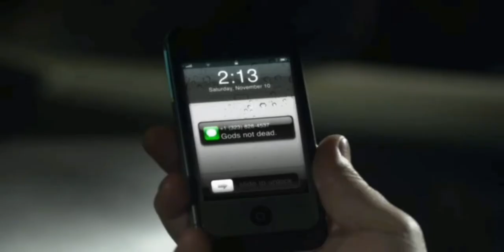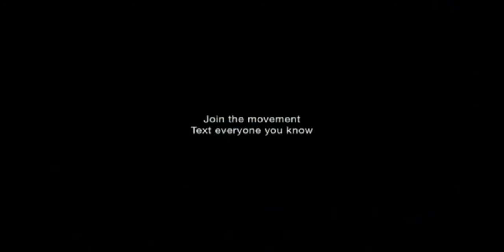Dios No Esta Muerto (Newsboys) en español Latino por Miel San Marcos musica Cristiana mejor Cover HD